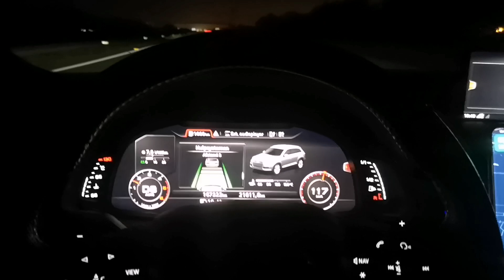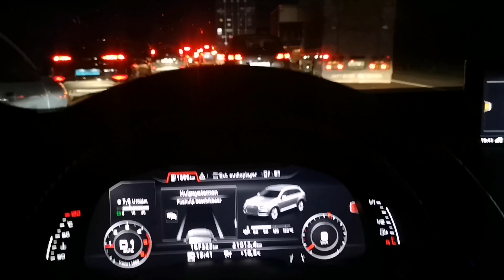الطريق السيار بين الدار البيضاء و مراكش 🥰🌞